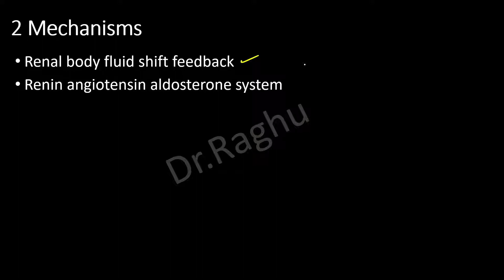Long term regulation of blood pressure | Renin angiotensin aldosterone system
This video describes two important long term regulatory mechanisms of blood pressure, the renal body fluid feedback mechanism and renin angiotensin aldosterone system.